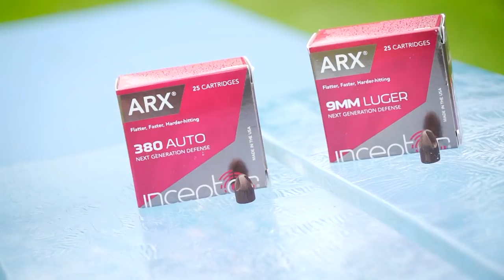Local Couple Robbed at Gunpoint While Shopping: First Person Defender| S6 E4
In this episode: A couple is surprised by an armed robber while walking around a strip mall.  (Sponsored)

First Person Defender® puts "good guy" participants in real-life situations with unknown attackers. This force-on-force training uses converted guns that fire Simunition marking cartridges.